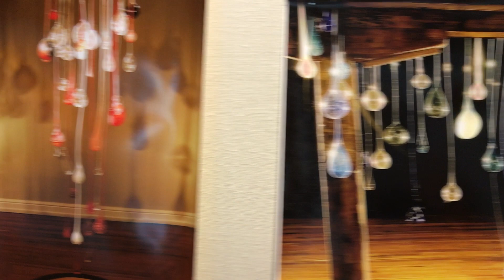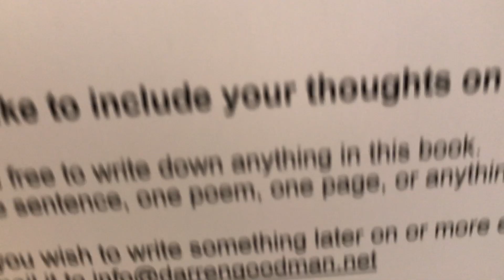Darren's Exhibition at Mansfield Art Center